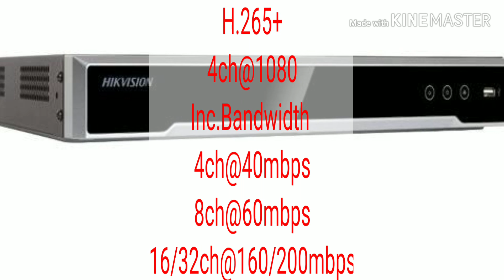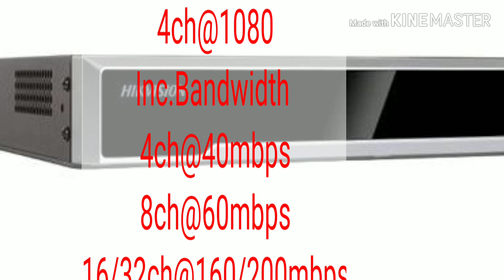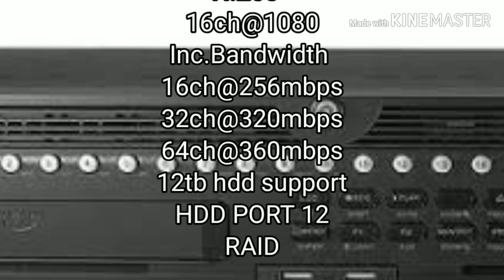Hikvision NVR Series with complete Description !! Type of Hikvision NVR with specification in Hindi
VALUE EXPRESS VALUE PERFORMANCE PROFESSIONAL
Key Features
• Independent PoE ports
included
• Matching 2 and 4 MP
cameras
• Simple installation with Plug
and Play feature
• A step up without stretching
the budget
• Independent PoE ports
included
• Our most popular NVRs
and Play feature
the budget
• Independent PoE ports
included
• AcuSense (NXI) human and
vehicle detection
• High performance, fully-
loaded project NVRs
• Enhanced Search functions
for improved Forensics
• HDD RAID configuration
capable
• Extra capacity for larger
project application
• Enhanced Search functions
for improved Forensics
• HDD RAID configuration
capable
• Latest technology with
algorithms for Facial
Recognition and Human and
Vehicle Detection
• Enhanced Search functions
for improved Forensics
• Best when used with
DeepinView cameras

Series ERI Series 76xx Q Series 76xx/77xx I Series

76xx/77xx NXI Series 96xx I8 Series 96xxx Series
Super NVR
96xx NXI Series
DeepinMind NVR
IP Video Inputs 4/8 4/8/16 8/16/32 16/32/64 32/64/128/256 32
Max Resolution 4 MP 8 MP (4K) 12 MP 12 MP 12 MP 12 MP
Codec H.265+ H.265+ H.265+ H.265+ H.265+ H.265+
Decoding 2-ch @ 1080p 4-ch @ 1080p 16-ch @ 1080p 16-ch @ 1080p 20-ch @ 1080p 16-ch @ 1080p
Max Incoming
Bandwidth (Mbps) 40/60 40/80/160 40/80/160 256/320/320
(200 with RAID)
320/512/768/768
(32-ch 200 with RAID)
(64-ch 400 with RAID)
256
Maximum Outgoing
Bandwidth (Mbps) 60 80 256/320 256
(200 with RAID)
256/512/512/768
(32ch 200 with RAID)
(64ch 400 with RAID)
200
Network Interfaces 1 1 1 or 2 2 4 2
Internal SATA 1 or 2 1 or 2 2 or 4 8 16 or 24 8
Max HDD size 1, 2 or 4 TB
(Pre-installed) 6 TB 12 TB 12 TB 12 TB 12 TB

MI (Xiaomi) WiFi camera

Ezviz WiFi pt camera

Ezviz outdoor camera

Ezviz 4camera setup

Hikvision video door phone